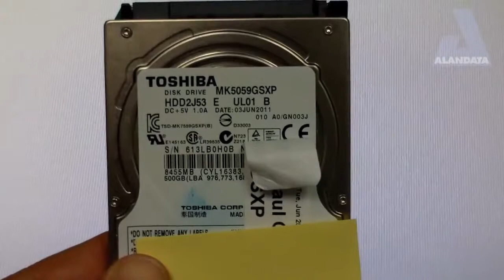Common Laptop Hard Drive Crash -- toshmk5059gsx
toshmk5059gsx

A laptop hard drive crashes in a usual way. The heads get knocked out of alignment and start digging grooves into the platters, physical destroying the data and making the drive unreadable. It is important to keep hard drives as stable as possible while spinning, even in a laptop.